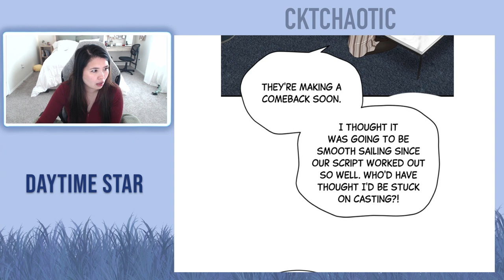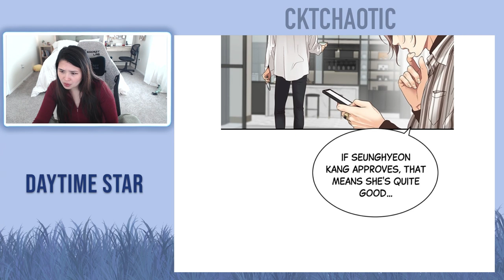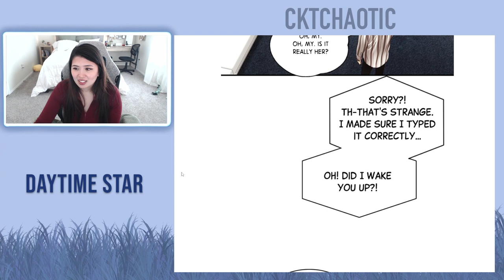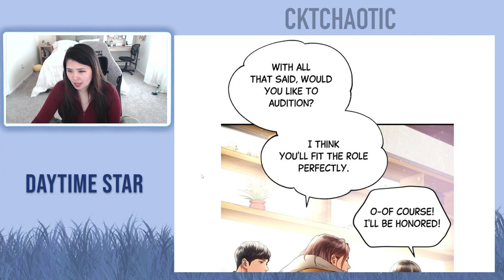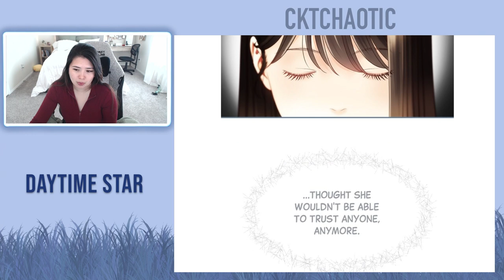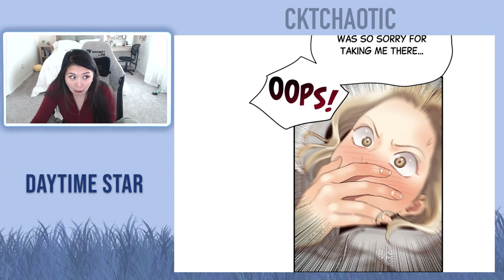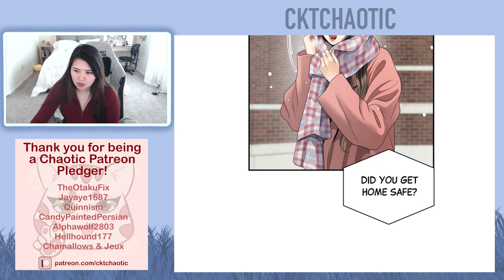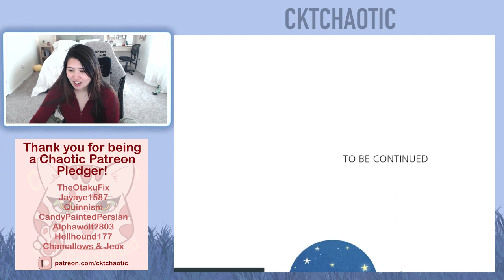Daytime Star - Chapter 19, 20, 21 (Eng) - Drama Webtoon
Intro - 0:00
Episode 19 - 0:54
Episode 20 - 7:40
Episode 21 - 12:58
Ending Credit - 17:27